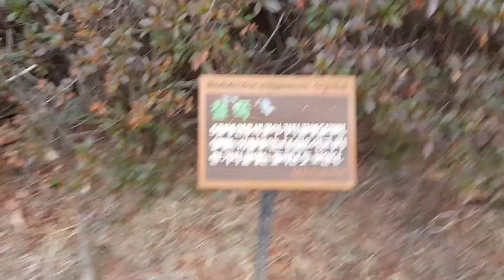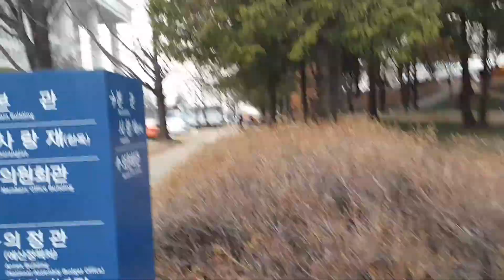2018년 3월 24일